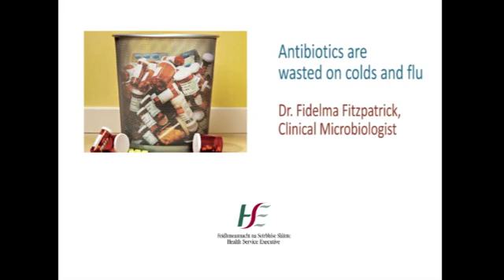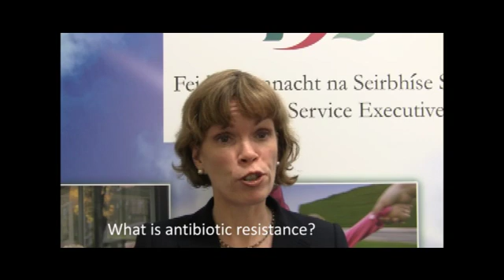Antibiotics are wasted on colds and flu.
Dr. Fidelma Fitzpatrick explains why antibiotics are wasted on colds and flu, and why we need to know how to use antibiotics properly